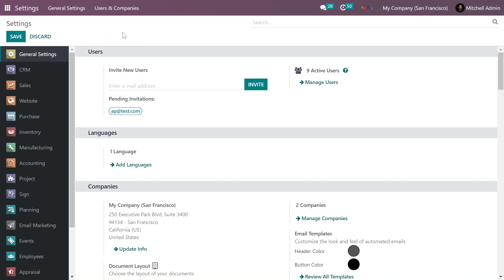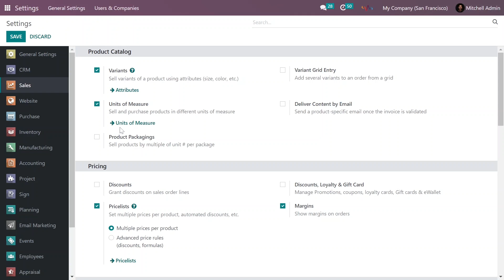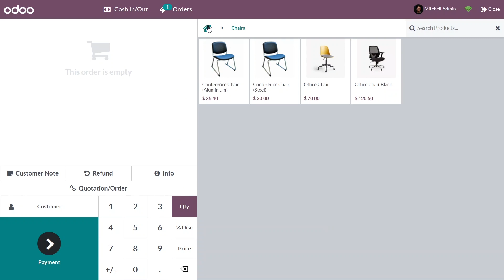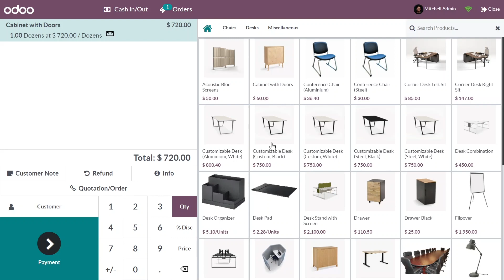POS Multi Unit of Measure | Odoo Module | Silent Infotech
Are you looking for an efficient way to sell products in multiple units of measure through POS? Look no further, the Odoo POS Multi-Unit Of Measure module is your ideal solution.

This intuitive tool offers invaluable flexibility to businesses, allowing them to quickly and easily manage the sale of products with diverse specifications. Through this powerful module, the POS user gains the ability to handle single products in various units of measure within their order line. Additionally, during a session, they can switch the unit of measurement for a product inside the Odoo POS cart; its price will automatically be recalculated accordingly.

Unlock the full extent of your creative potential with Odoo POS Multi Unit Of Measure. This module simplifies the task of selecting a unit of measure and automatically calculating its price in order lines. With this feature, product prices will automatically be updated when switching units of measure in the cart. Moreover, generated receipts, invoices, stock management, and other associated documents are kept up to date in accordance with the new unit of measure per order line.

The Odoo POS Multi Unit Of Measure module simplifies complex tasks such as unit conversion and price calculation; thus streamlining time-intensive processes and optimizing overall efficiency.

Features of POS Multi-Unit of Measure Odoo Module
👉Flexible Unit of Measure Selection: Easily sell a single item using one or multiple units per order. Whether you require different size packaging, weight, or quantity, the system effortlessly adjusts to your particular needs.

👉Real-time Price Update: Dynamically change units in the cart and observe as prices are automatically and instantly adjusted. This ensures that shoppers receive accurate pricing information continually, enhancing their purchasing experience.

👉Accurate Receipts: Forget about discrepancies between cart contents and receipts - generated documentation reflects modified units of measure for each order accurately, providing clear transparency.

👉Streamlined Stock: Keeping Track of inventory based on purchased and sold units is convenient with this streamlined approach, eliminating chances of overstocking and low stock supply.

👉Comprehensive Invoicing: Subsequent invoices show the current unit of measure for each line item- goodbye to manual revisions and potential invoice errors; Odoo POS Multi Unit Of Measure takes care of it all!

Supported Editions
Community | Enterprise